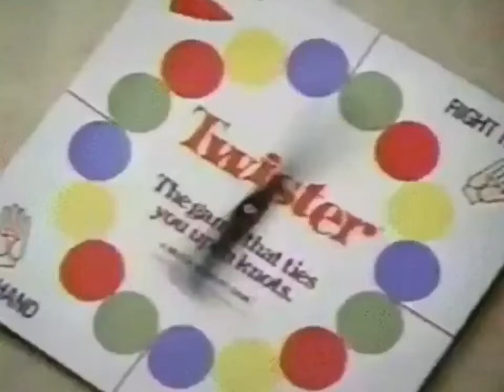Fashion Polly Style Mall Toys Canada Commercial 2001-2002